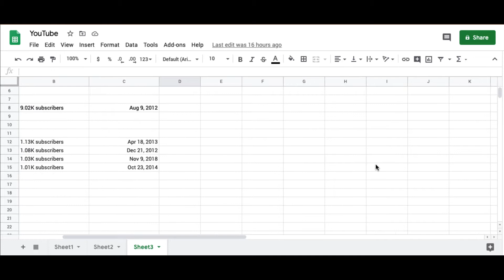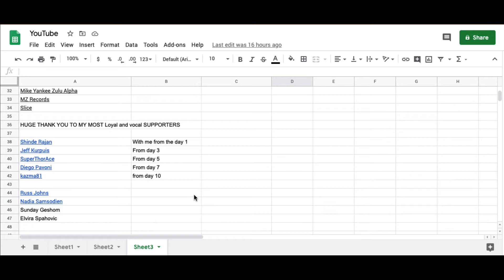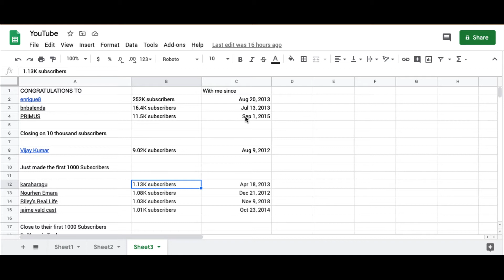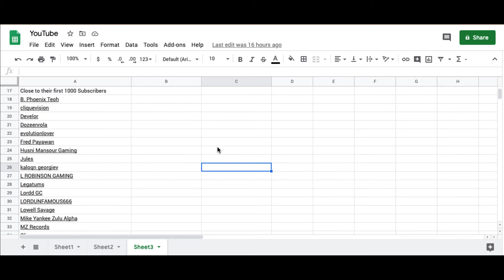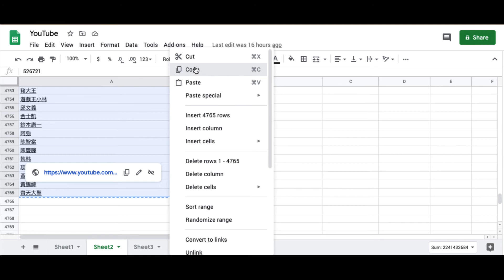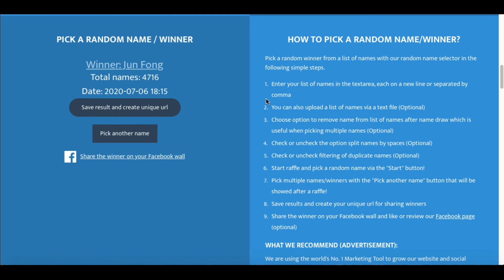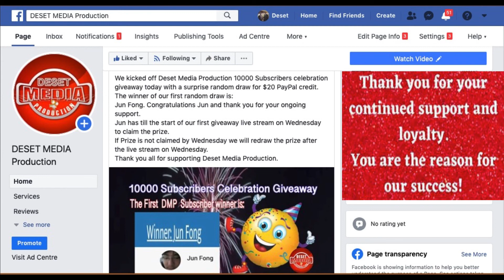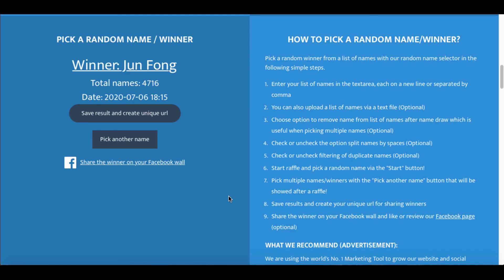The first winner of 10000 subscribers celebration Giveaway Random draw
We kicked off Deset Media Production 10000 Subscribers early celebration giveaway today with a surprise random draw for $20 PayPal credit.
LIVE Giveaway - 10000 Subscribers Celebration Deset Media Production continues with 4 LIVE giveaway streams.
For the first stream we are giving away $25 dollars Amazon gift voucher to one of our lucky subscribers during our Livestream.
In Addition,
Everything that the 4 giveaway live streams and videos make in the month of July 2020 in Advertising, Superchats, SuperStickers and Sponsorships will be given away LIVE  in the last giveaway episode.
More views, more visits to video sponsors, more shares and more likes we have, the bigger the giveaway pool.
We will do the same for every 10000 subscribers: 4 Live streams of Giveaway.

The winner of our first surprise random draw for $20 PayPal credit is:
Jun Fong.
Congratulations Jun and thank you for your ongoing support.
Jun has till the start of our first giveaway live stream on Wednesday to claim the prize.
If Prize is not claimed by Wednesday we will redraw the prize after the live stream on Wednesday.
Thank you all for supporting Deset Media Production.